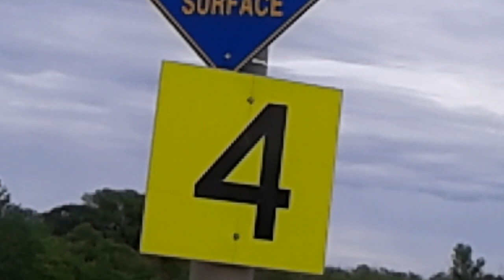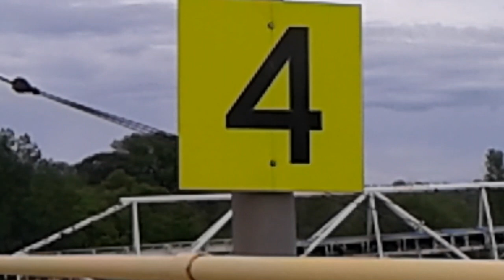Robert S. Pierson